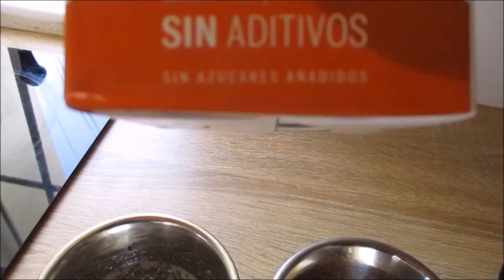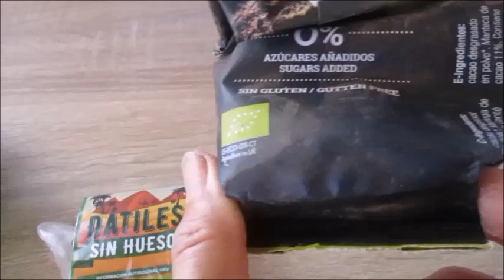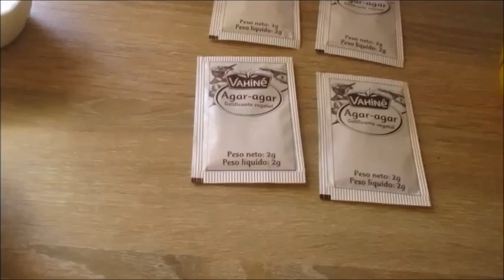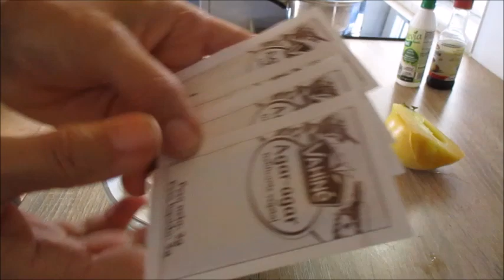Gesunde no bake Joghurt Torte mit Leinsamen, Chia und Melonenbirne aus eigener Ernte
Ich experimentiere momentan mit gesunden Süßspeisen, die Zutaten aus dem Garten enthalten. Das ist nicht so einfach. Z.B. lassen sich gerade Cremes viel besser mit Sahne, Sahnsteif, das u.a. Stärke enthält, Mascapone, die sehr lecker, aber auch sehr fettig ist, herstellen. Das ist immer eine Gratwanderung zwischen lecker, gesund und guter Konsistenz. Mein Joghurttörtchen enthält folgende Zutaten für eine Springform mit 18 cm Durchmesser:
Für den Boden:
100 g Mandelplättchen, 30 g Haferflocken, 5 kernlose Datteln ca. 10 g Leinsamen, ca. 15 g Chia, Kakaopulver, etwas Hafermilch, etwas Kokosöl
für die Joghurtcreme:
660 g griechischer Joghurt, 8 g Agar Agar Pulver, etwas Vanillearoma, etwas flüssiges Stevia, eine halbe Melonenbirne